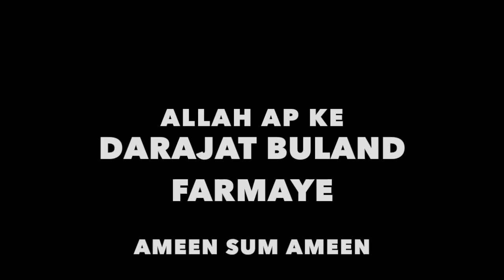Dr Israr R A on Mirza Ghulam Ahmad Qadiyani